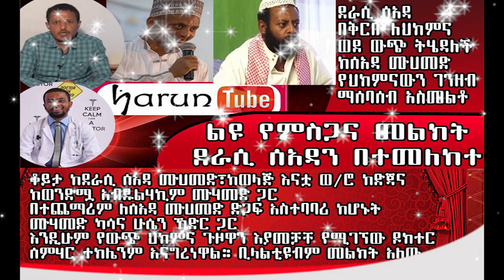ሊሰሙት የሚገባ ሙደራሲ ሰአዳ ሙሀመድ ለህክምና ወደ ቱርክ ትሄዳለች ልዩ የምስጋና ፕሮግራም